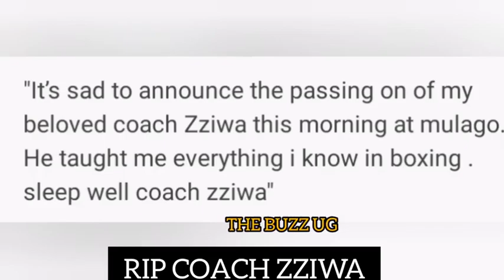KITALO🙆: Another one confirmed dead, banae this is too much in Bobi Wine's camp😭 Faridah on Bruno K😊